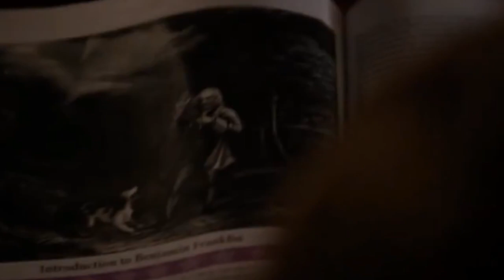23 Dog Movies 🍿 You Can’t Miss 🫅 in 2023 Part 1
This is a new series of videos I’m bringing to all dogs and their humans for relaxing together and learning more about each other, hope you enjoy!

Relaxing music for dogs to help them sleep, be calm, and be happy. This music is designed to help your dog relax and fall asleep. It is also great for helping them stay calm and happy.

This video is a compilation of some of the most relaxing and calming music for dogs. If your dog is feeling stressed or anxious, this video may help to soothe them. The different sounds and rhythms in the music can help to calm and relax your dog, making them feel happier and more content.

About the channel: This relaxing music for dogs is perfect for when you need to take your dog for a walk or relax them after a long day. The calming sounds of the piano and strings will help to soothe your pet and make them feel at ease.